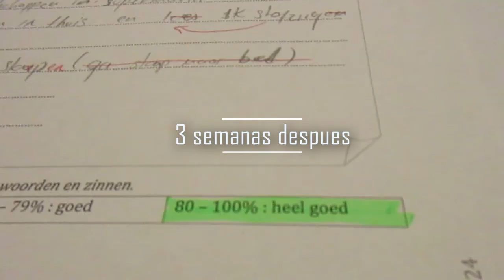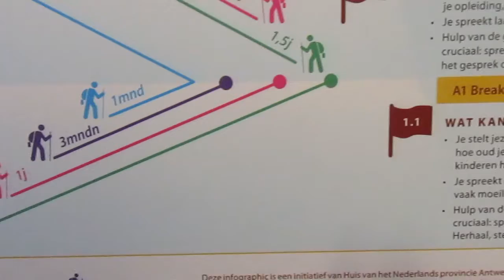APRENDER UN IDIOMA te ayuda a ENCONTRAR EL AMOR? // Mexicano en Europa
Les comparto un nuevo video de mis clases de neerlandès.

Les cuento sobre mi primera impresion y comparto buenos motivos para aprender una nueva idioma!